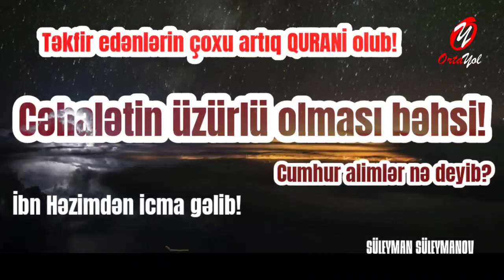Cəhalətin üzürlü olması bəhsi! | faydalı bəhs, qaydalar, usul! | Təkfirçilər QURANİ oldular!